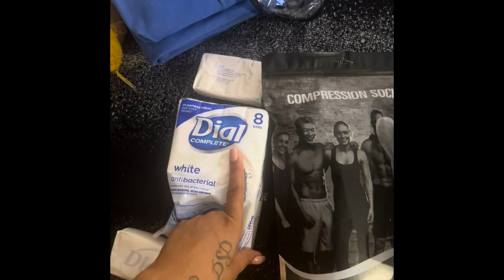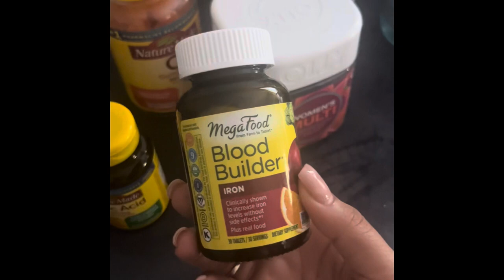Surgery In the DR JRAFAEL2002 vlog !! Bbl+Hips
Preparation and information for jrafael2002 !! I will be uploading a part 2 and my journey!!
Surgery is pro choice and you should ONLY do what’s comfortable for YOU . This is my personal journey and advice !! Dolls ! I love y’all 💚

Old ig was
 deleted